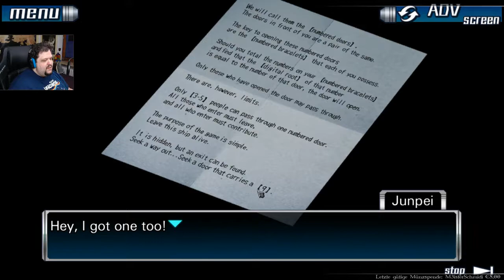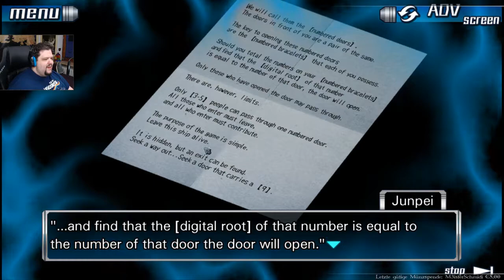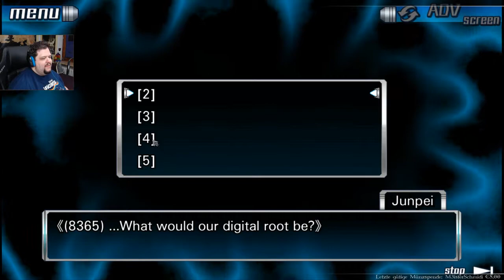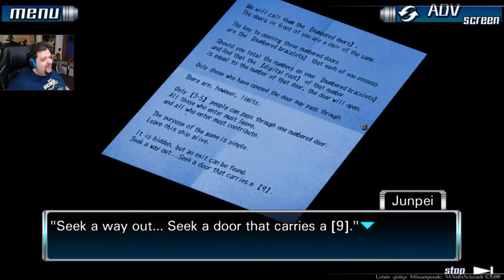Zero Escape: 999 (Livestream Teil 1)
Erster Teil der Zero Escape Spieleserie.